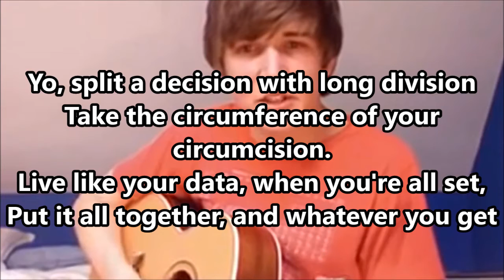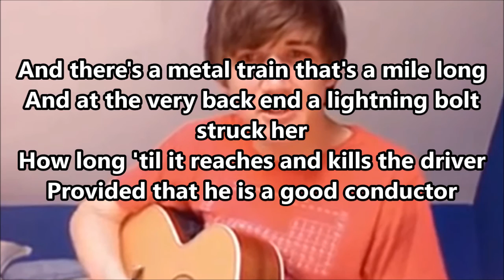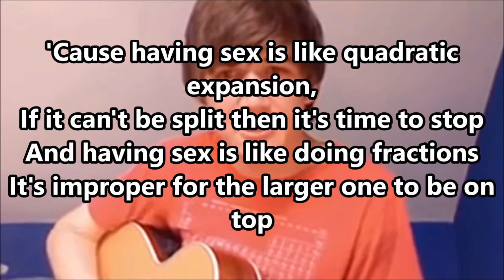New Math w/ Lyrics - Bo Burnham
"New Math" by Bo Burnham

Lyrics:

What's a pirate minus the ship?
Just a creative homeless guy.
And an anteater plus a large hungry mutant ant?
An ironic way to die.
And what's domain domain range?
A kid with too much in his pants
And two balls, minus one
Six/Seven titles at the Tour de France

Cancer/Gets worse...

Yo, split a decision with long division
Take the circumference of your circumcision.
Live like your data, when you're all set,
Put it all together, and whatever you get

It's New Math
It's New Math

And what's a bag of chips divided by five?
Well, that's a Nike worker's meal.
And Santa Claus multiplied by i
Well, I guess that makes him real.
And the square root of the NBA
Is Africa in a box.
How do you trace a scatter plot?
You give the pencil to Michael J. Fox.

Whatever
Take the approximate moral proportion
Of the probable problem of a pro-life abortion
It's New, it's New, it's New, it's New, it's New Math

And if you took a factor tree
Of the factors that caused my girl to leave me
You'd have a tree
Full of Asian porn.
C-A-L C-U-Lator
Mathematical minds make industrial smog
What's the opposite of ln(x)
Duraflame the unnatural log

Support the farmers with a pro-tractor
Link Kennedy and Lincoln with a common factor
Live like your data, and when you're all set
It's New, it's New, it's New,

All right, word problems, ready?
If there's a fat guy in a pastry shop
With a $20 bill and he's ready to buy
In order to predict his volume change
You'll need to know the value of Pi

And there's a metal train that's a mile long
And at the very back end a lightning bolt struck her
How long 'til it reaches and kills the driver
Provided that he is a good conductor

And if 10% of men are gay
20% of men are Chinese
What are the odds that a man chosen at random
Spends his free time and mealtime while on his knees?

And if Kim is half as old as Bobby
Who is two years older than 12 year old Tori
For how many more 30 day months
Will their threesomes be considered statutory rape?
'Cause math can be sexy

'Cause having sex is like quadratic expansion,
If it can't be split then it's time to stop
And having sex is like doing fractions
It's improper for the larger one to be on top

Having sex is like math homework
I do it best when I'm alone in my bed
And squaring numbers are just like women
If they're under 13 just do them in your head.

It's New Math